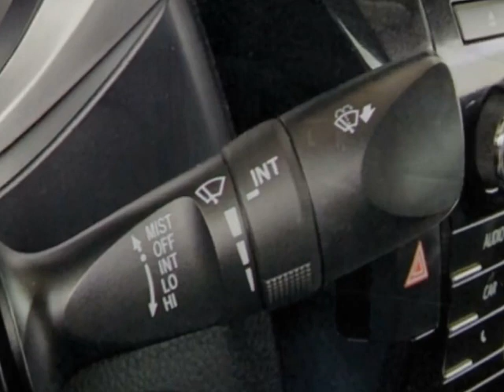2015 Toyota Corolla - Jersey City, NJ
New Jersey State Auto Used Cars, Jersey City, NJ - Toyota Corolla S Reverse Camera 1-Owner